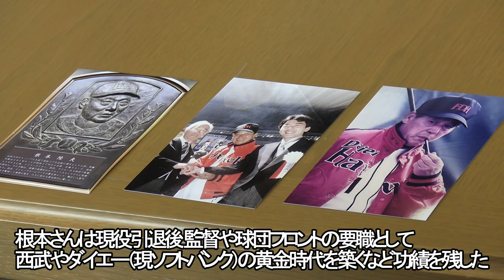東海村に故根本陸夫さんユニフォームを寄贈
東海村出身で、２００１年に野球殿堂入りした元プロ野球選手、故根本陸夫さんの長男穣介さん60と、おい哲志さん62が４日、同村に根本さんのユニフォームを寄贈した。
　根本さんは現役引退後、監督や球団フロントの要職として西武やダイエー（現ソフトバンク）の黄金時代を築くなど、球界に大きな功績を残した。
　穣介さんと哲志さんらは同日、村役場を訪ね、根本さんが監督時代に着用していた、背番号「81」の西武とダイエーのホーム用ユニフォームを山田修村長に贈った。
　穣介さんは「野球をしている子どもたちの励みになってもらえれば幸い。父も喜ぶと思う」と述べ、哲志さんも「これまでの功績を知ってもらえたらうれしい」と話した。
　山田村長は「根本さんを知らない村民も多い。ユニフォームを通して根本さんの功績を村民に広めたい」と話した。
　村は、図書館などの公共施設や、来年７月開館予定の「歴史と未来の交流館」（仮称）で展示する予定。
（高岡健作）